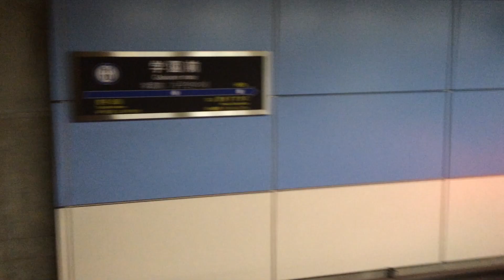札幌市営地下鉄東豊線9000形（911編成）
札幌市営地下鉄東豊線9000形（911編成）です。

撮影場所：学園前駅
撮影車両：911編成
運用番号：11運用
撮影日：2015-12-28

あけましておめでとうございます！撮影日は2015年の物ですが、2016年初UPでございます！今年もよろしくお願いします！